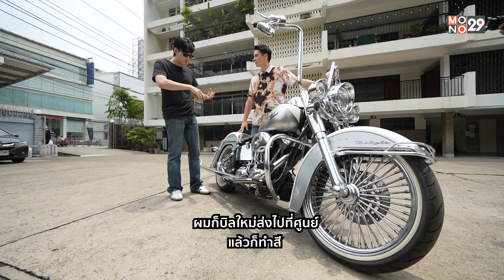ชมของรัก Harley-Davidson รถคู่ใจของ “กันสมาย-ชนกันต์” | Oneday with MATTHEW หนึ่งวันมันดีตีซี้คนดัง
ชมของรัก Harley-Davidson รถคู่ใจของ “กันสมาย-ชนกันต์”

Oneday with MATTHEW หนึ่งวันมันดีตีซี้คนดัง
ออกอากาศทุกวันศุกร์ เวลา 22.30 น. เป็นต้นไป ทางช่อง Mono29